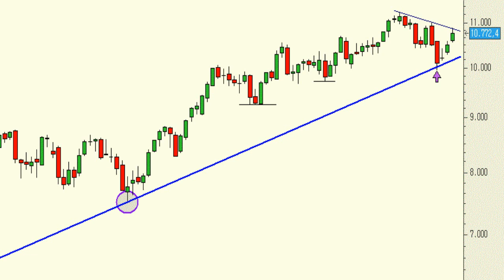Vídeo análisis técnico del Ibex 35, ¿alguién le pone en duda?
A la vista del gráfico semanal podemos ver cómo las caídas de hace tres semanas se frenaron, al tick, desde la directriz alcista primaria.

Luego no tiene sentido alguno ver fantasmas donde en realidad no los hay.